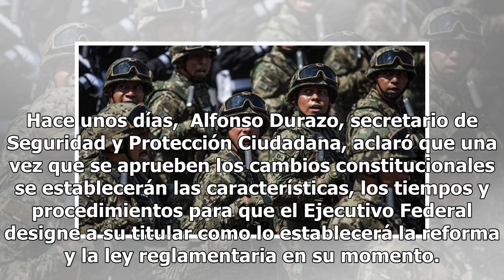Para frenar delincuencia, 8 estados dicen ‘sí’ a la Guardia Nacional de AMLO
Tal como lo informamos, el pasado 28 de febrero todos los partidos políticos avalaron con 463 votos a favor y un voto en contra, la creación de la Guardia Nacional con mando civil, la cual durará cinco años. La denominada Guardia Nacional civil estará conformada por elementos de la Policía Federal, ...